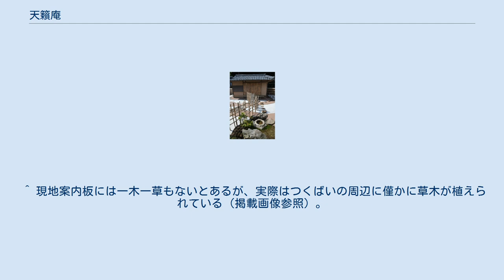天籟庵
天籟庵 天籟庵（てんらいあん）は、岡山県加賀郡吉備中央町吉川にある茶室および庭園である。
吉川八幡宮の西側にあり、当地出身の作庭家・重森三玲が設計した。
吉川公民館の敷地内にある重森三玲記念館に隣接する。
 この茶室は三玲が最初に手がけた作品で、元来は三玲の生家にあったものを当地に移築した。
大正2年（1913年）に設計、翌、大正3年（1914年）父親の建築により完成。
四畳半の茶室と、三畳の水屋から成る。
 昭和44年（1969年）に、三玲が指揮し現在地に移築された。
庭はコンクリートで造られており草木はほとんど無い。
人を常駐させ草木や苔の維持管理をすることは不可能との理由から、三玲自身がこのような庭を設計した。
移築に際しては、京都から職人を呼び工事を行った。
隣接する八幡宮に因んで、八幡神は海神であるとの解釈から、セメントに色粉を混ぜ2色のコントラストにより海と波をイメージして作庭されている。
竹垣は八幡の文字をデザインしたものである。
つくばいは鎌倉時代のものを使用し、飛び石には京都の鞍馬石を使用している。
 平成11年（1999年）2月17日、国の登録有形文化財となった。
 ^ 現地案内板には一木一草もないとあるが、実際はつくばいの周辺に僅かに草木が植えられている（掲載画像参照）。